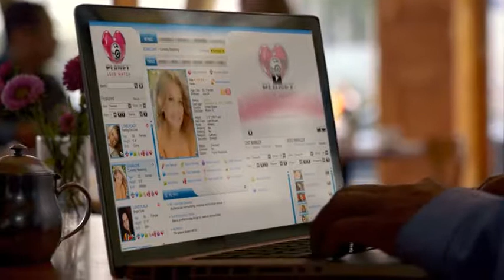May 20, 2017